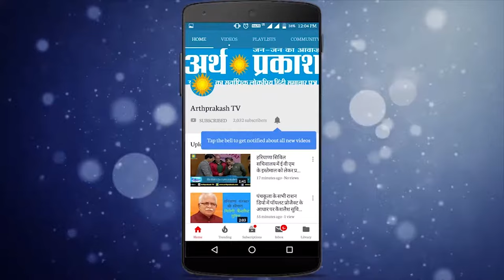छत्तीसगढ़ : सदन में कीचड़ लेकर क्यों पहुंचे नेता जी